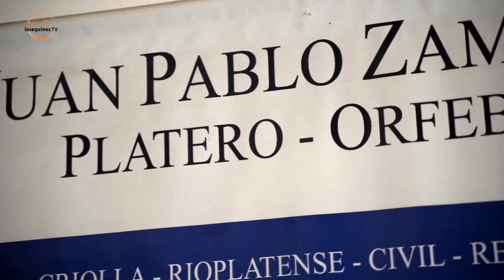Juan Pablo Zamudio Platero y Orfebre | Platería Criolla | losequinosTV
Juan Pablo Zamudio prestigioso Platero y Orfebre de la Ciudad de Chascomús nos recibe en su taller. Juan Pablo es un joven Platero que sigue una tradición familiar realizando Platería Criolla.

🔸 Para consultas Publicitarias comunicarse con Augusto Escobar al (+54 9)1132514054.

🔸 Si te gusto este vídeo déjanos tu comentario, tu "Me Gusta" 👍 y compartilo con tus familiares y amigos. 🙂🐴

Nuestros Equipo:
Conducción: María Valeria Calvo
Producción General: Mariano Ezequiel Martínez
Cámara y edición Manuel Toth y Sebastián Luque
Dto. Comercial: Augusto Escobar

Idea y producción original de losequinos.com y Ciccla Audiovisual.